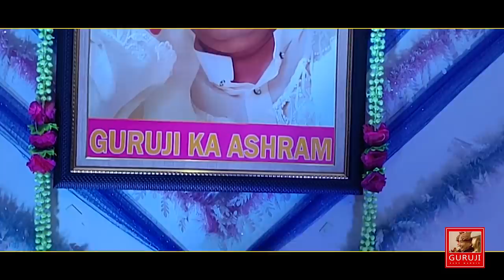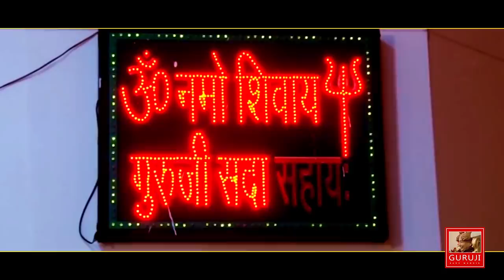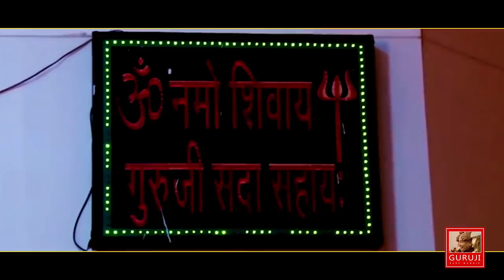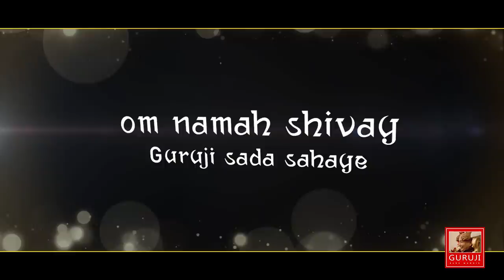Charna De Kol l SONIA ARORA | BADE MANDIR | ॐ GURUJI ੴ | BHAJAN 🙏